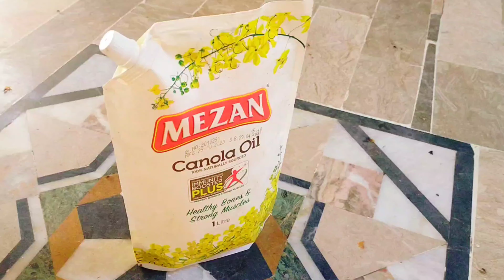Gullak banane ka aasan tarika || Gullak kaise banate hain || Gullak kaise banaen